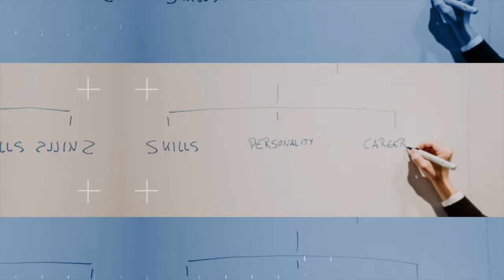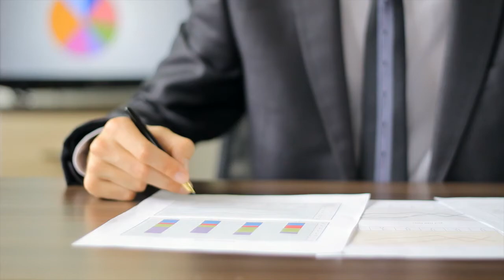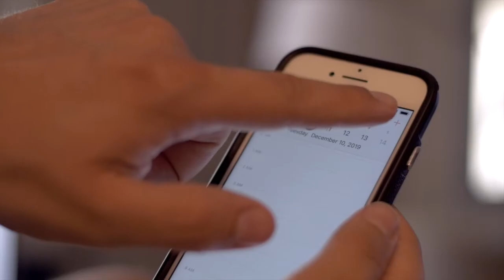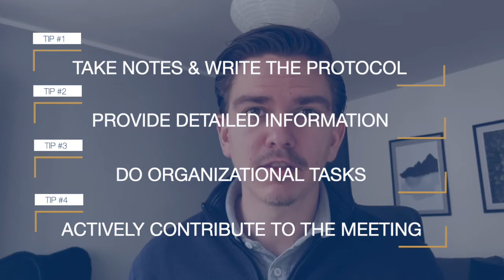4 tips on what to do in meetings as a management consulting intern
You are a management consulting intern or junior consultant and have your first important meeting with clients or your team mates? How should you behave?

I will answer this question based on my own daily work with consulting interns and my own experience as a management consulting intern.

If you are just starting your management consulting internship, make sure to watch this video!

You want to learn the essential consulting skills?

You liked this video? The goal of this channel is to help everyone to become a better management consultant. We are masteringconsulting​​​​

You don't want to miss any of my videos?

⏰ Timestamps ⏰
00:00​​​​ Intro
01:23 Backstory
03:52​ Take notes & write the protocol
05:00​​​​ Provide detailed information
06:11​ Do organisational task
06:39 Actively contribute to the meeting